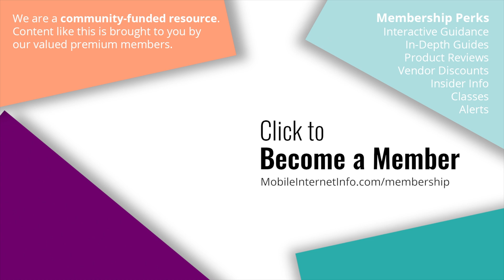OneWeb & Eutelsat Satellite Internet Merger - Competition to Starlink?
After several setups, OneWeb at last has some potentially good news to report - last week announcing that it has signed an agreement to merge with European satellite industry leader Eutelsat - which operates a fleet of 36 geostationary satellites.

What is the potential here, and are they aiming for the consumer market like Starlink - will they be a viable option for RVers and boaters?